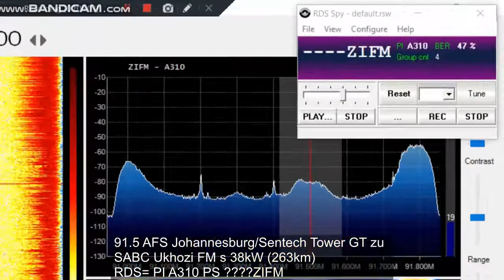5 second meteor ping with RDS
91.5 South Africa Ukhozi FM Johannesburg/ Sentech Tower 263km